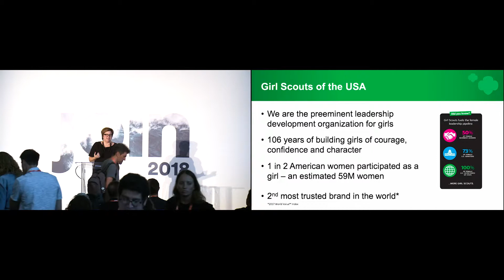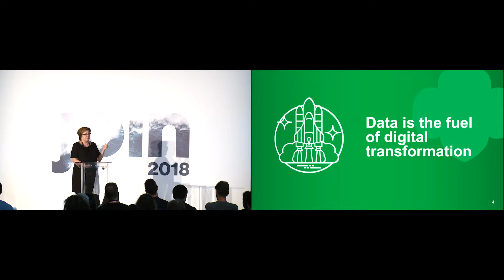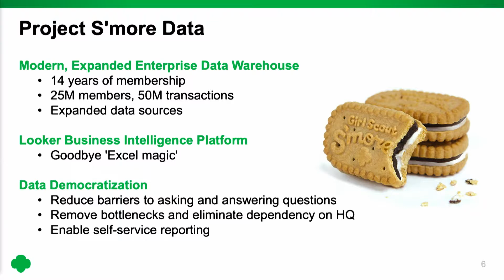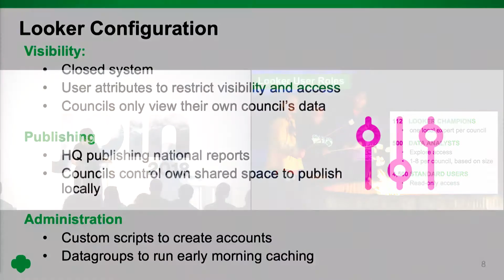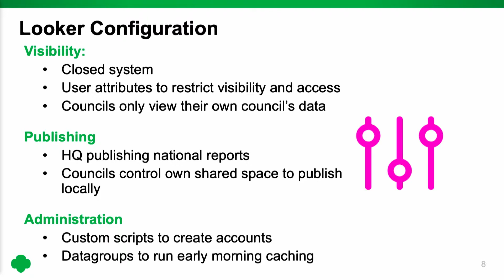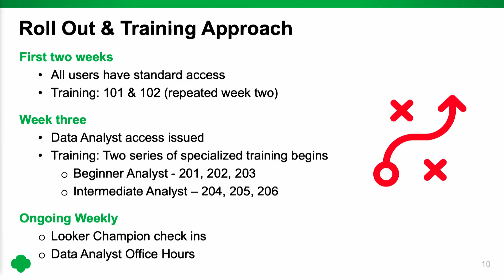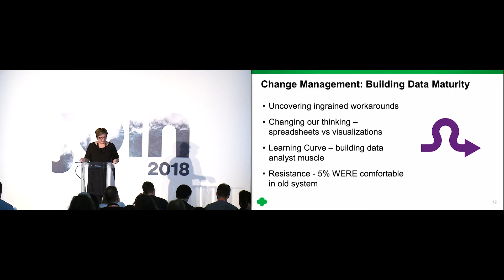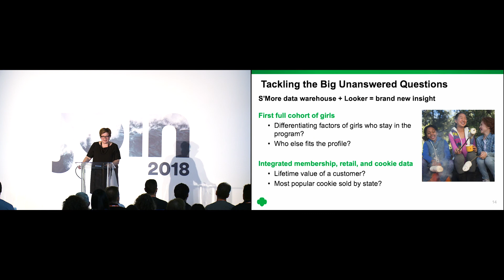JOIN 2018 - Smart Cookies: How the Girl Scouts are Transforming Their Data Culture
The Girl Scouts have made a major shift in their data culture and empowered the whole organization through data. With Looker’s help, they’ve successfully overcome data bottlenecks and cleared the path for data unity by empowering their teams to find the answers they need.

With tools needed to move into the future, the Girl Scouts remain focused on improving their movement’s data maturity, building a community of practice around their data professionals, and elevating good work from the field.